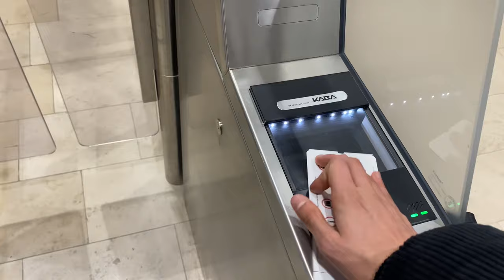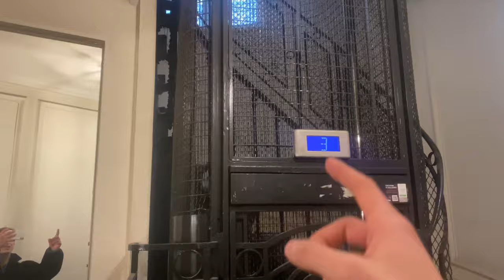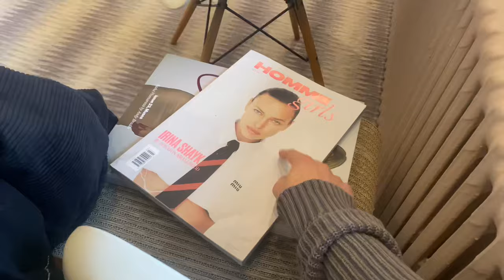Giuliano alleine Paris🥖 Modelcasting für IMG, Elite, Bananas und Premiummodels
Was geht, ich war für einen Tag in Paris und habe euch natürlich mitgenommen! Ich hatte Castings bei 4 Modelagenturen! Würde mich über ein Like und ein Abo freuen!!! DANKEEEE